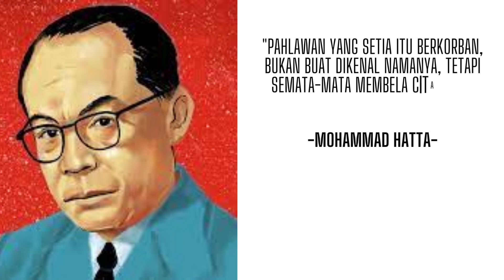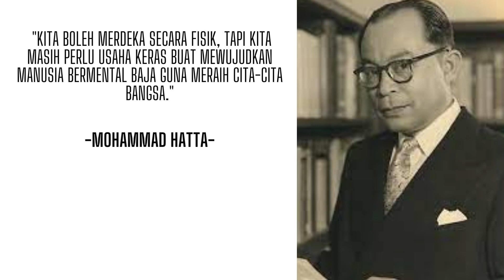Best Quotes||PEPATAH BIJAK||MOHAMMAD HATTA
kumpulan best quotes
kumpulan kata-kata bijak
kumpulan pepatah bijak
kumpulan kata bijak
best quotes
pepatah bijak
kata-kata bijak
kata bijak
tokoh islam

kata-kata bijak

Assalammualaikum wr.wb

salam kenal dan salam sejahtera. channel ini berisikan tentang kata-kata bijak, pepatah orang bijak serta filosofi-filosofi kehidupan. semoga dengan adanya channel ini dapat menginspirasi kita semua. yok dukung terus channel ini dengan menekan tombol :

Terima Kasih atas dukungan untuk terus menonton channel ini. semangat 💪💪💪

tag ;
kata bijak, best quotes, filosofi, pepatah bijak, kata mutiara video kata bijak shorts, video best quotes shorts, video shorts youtube,